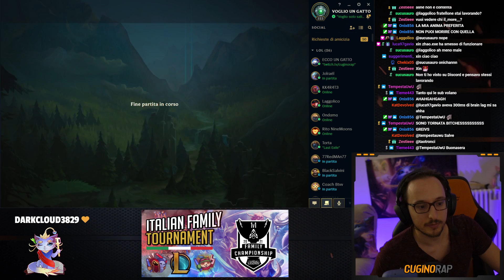LA CURA INFINITA 😱 AATROX + YUUMI